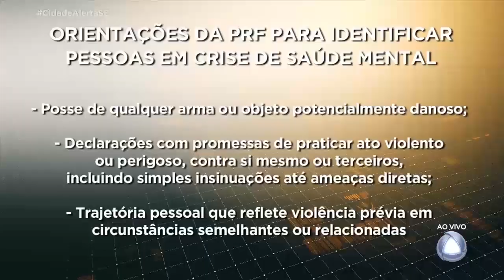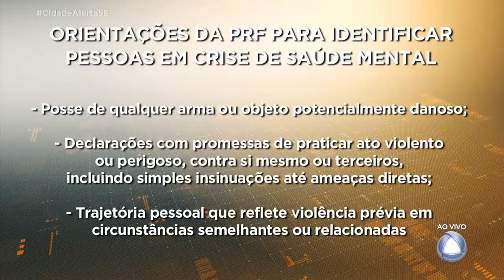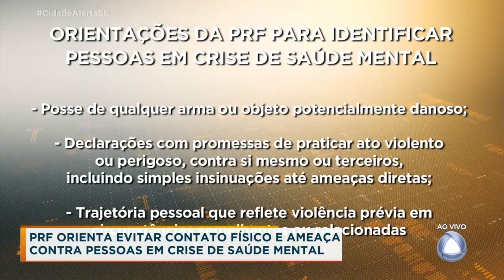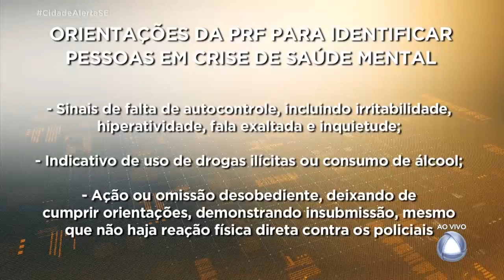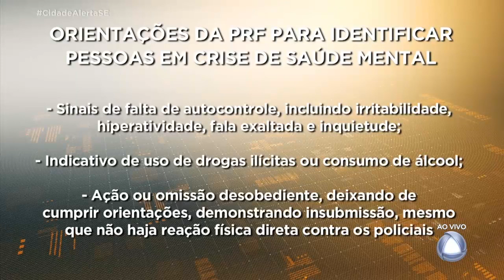PRF orienta evitar contato físico e ameaça contra pessoas em crise de saúde mental - Cidade Alerta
Após morte de Genivaldo, polícia rodoviária federal orienta agentes a 'não ameaçar com prisão' pessoas em crise de saúde mental durante abordagem.